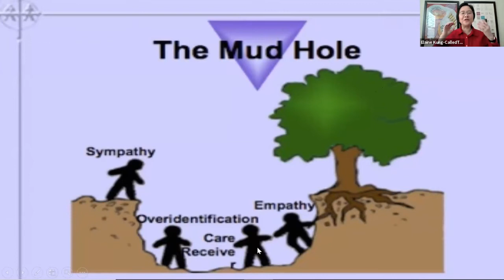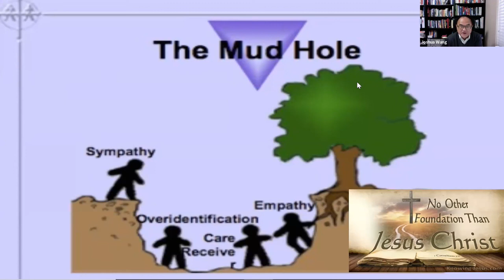【同理与同情的差别 3】 亲情领袖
美国德州 科林郡恩友堂 （ 亲情领导系列, 由 蒋明, 孔雷汉卿, 高丽娜, 汪俊华分享。这次是讲亲子关系的秘诀第三讲。